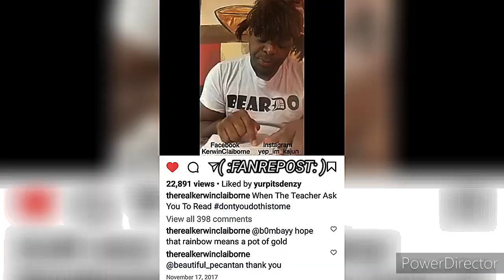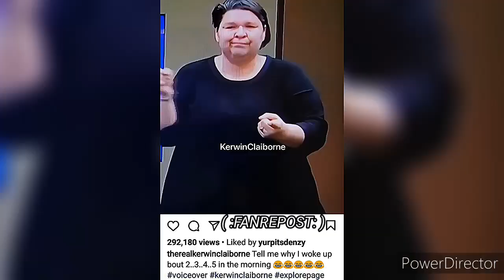KERWIN CLAIBORNE Y'ALL ALL IN MY doggone 👄HOW Y'ALL DRINKING ON THE JOB yep_im_kajun SKIT'S 👍😷👉🏾😂🤣